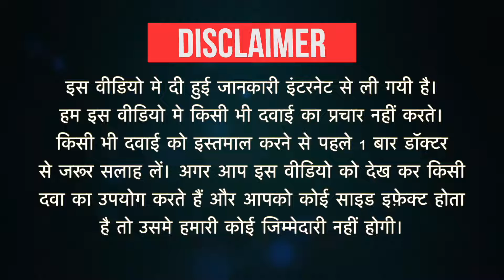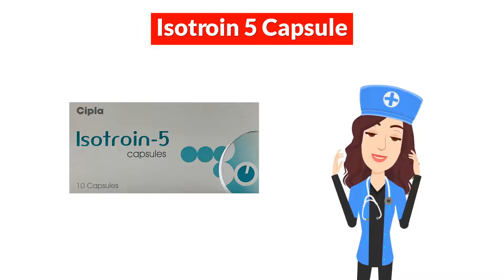Isotroin 5 Capsule Uses in Hindi | Side Effects | Dose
Isotroin 5 Capsule Uses in Hindi | Side Effects | Dosage